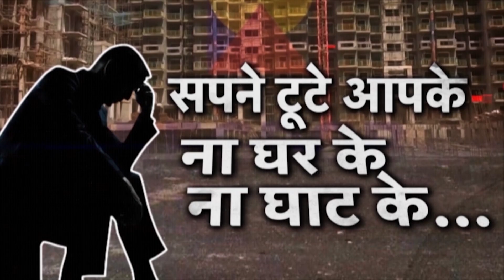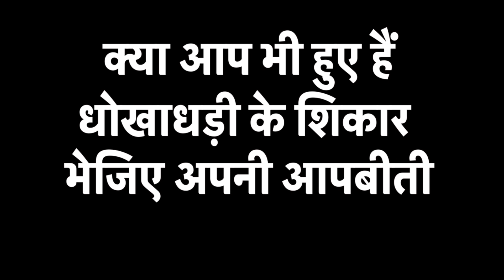Ram Vilas Paswan को श्रद्धांजली देने पहुंचे PM Modi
Ram Vilas Paswan को श्रद्धांजली देने पहुंचे PM Modi,  रामविलास पासवान का गुरुवार की शाम को दिल्ली के फोर्टिस अस्पताल में निधन हो गया